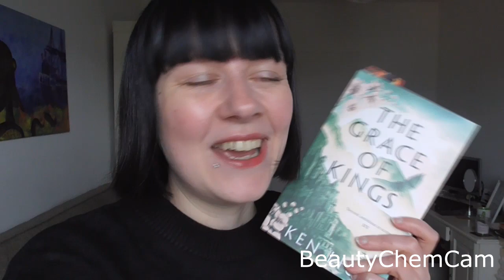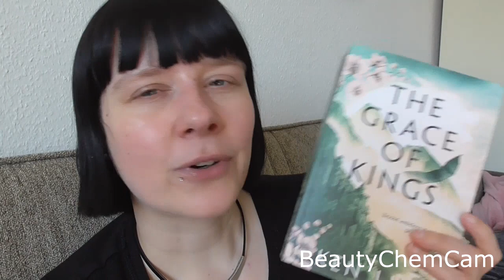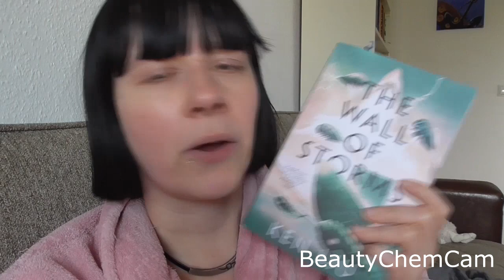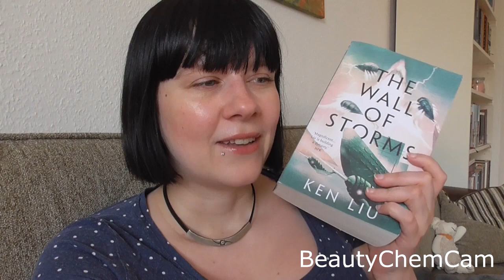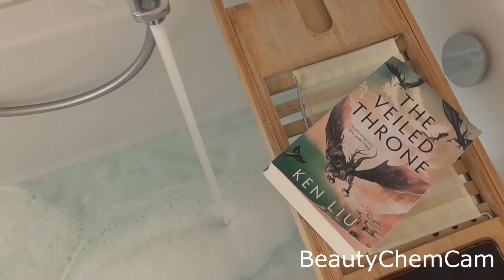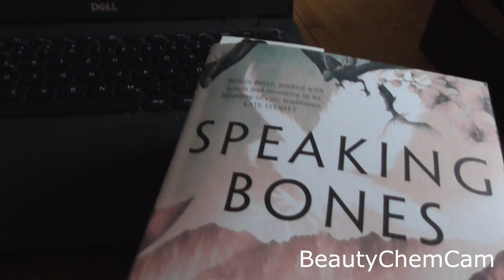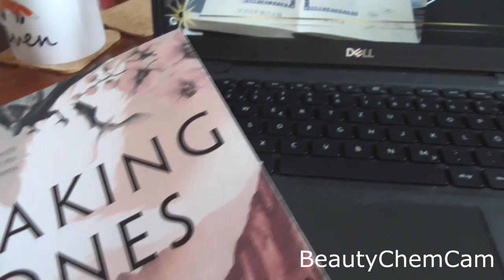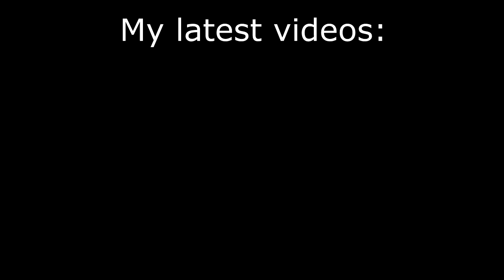Dandelion Dynasty by Ken Liu | Series Reading Vlog | Grace of Kings, Wall of Storms, Veiled Throne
In this vlog I give you all of my spoiler-free and spoilery thoughts on the Dandelion Dynasty series by Ken Liu. Sorry it's so long, this series is a lot!

Books mentioned:
The Grace of Kings by Ken Liu
The Wall of Storms by Ken Liu
The Veiled Throne by Ken Liu
Speaking Bones by Ken Liu

0:00:00 Intro
0:01:42 Grace of Kings First Update
0:10:12 Grace of Kings Final Update
0:13:26 Grace of Kings Spoilers
0:18:27 Wall of Storms First Update
0:23:17 Wall of Storms Spoilers
0:29:04 Wall of Storms Last Update
0:31:37 Wall of Storms Spoilers
0:39:54 Veiled Throne First Update
0:42:43 Veiled Throne Spoilers
0:47:37 Veiled Throne Final Update
0:50:09 Veiled Throne Spoilers
0:56:27 Speaking Bones First Update
1:00:37 Speaking Bones Spoilers
1:04:37 Speaking Bones Final Update
1:08:53 Speaking Bones Spoilers